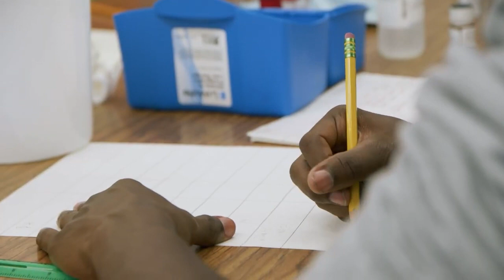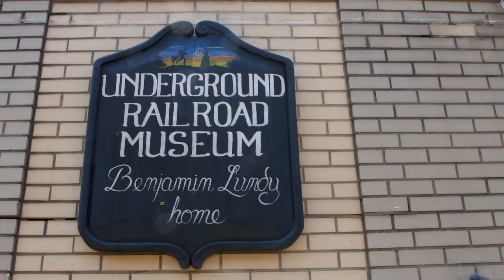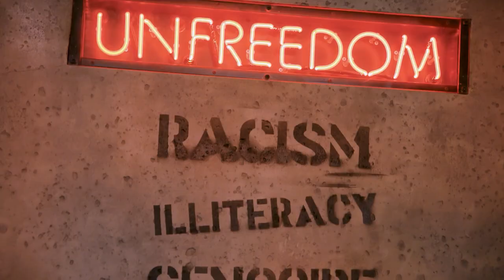Jake Cole Films Documentary Demo Reel